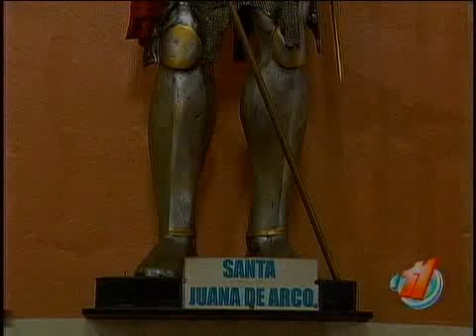Tesoros poco conocidos